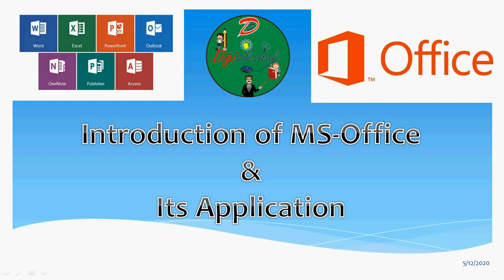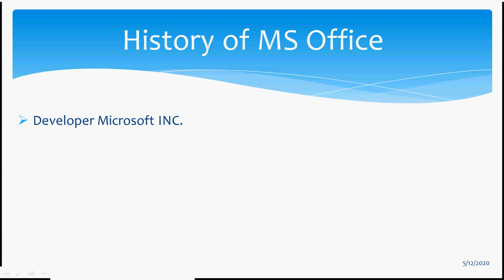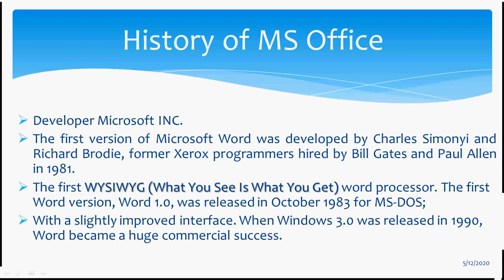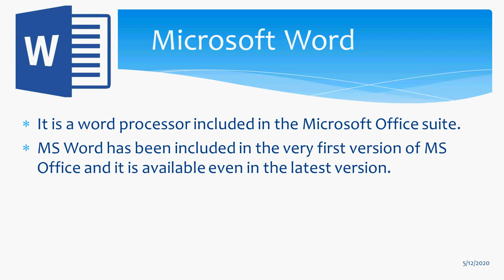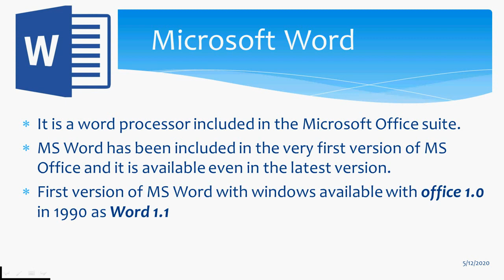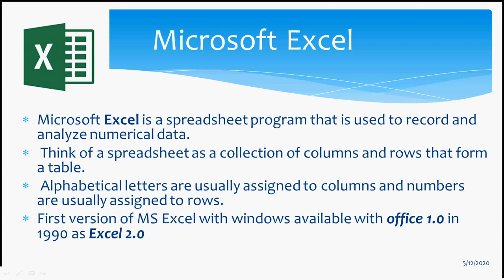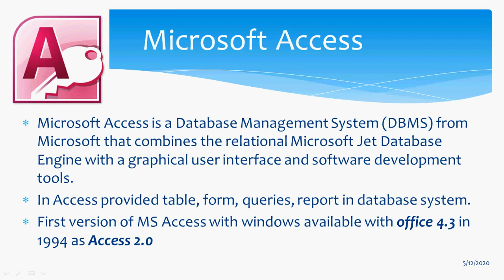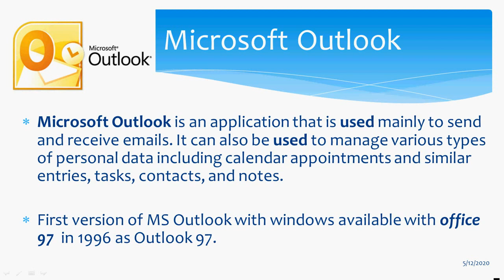Introduction of MS-Office & Its Applications in Hindi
This video contains introduction of MS-office and its applications and its task.

Introduction of MS office
History of MS Office

Versions of MS Office
Applications of MS Office suite/ Package

Introduction of MS Word

Introduction of MS Excel
Introduction of MS PowerPoint
Introduction of MS Access
Introduction of MS OneNote
Introduction of MS Outlook
Introduction of MS Publisher